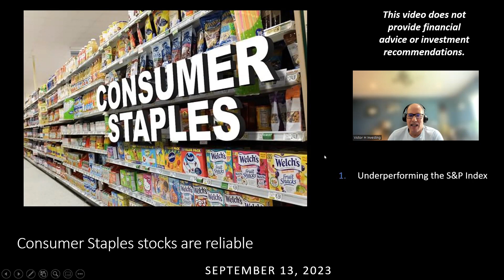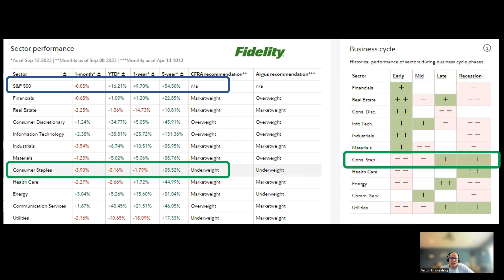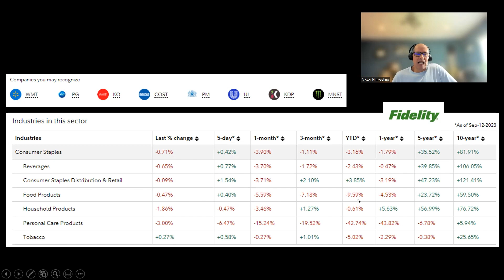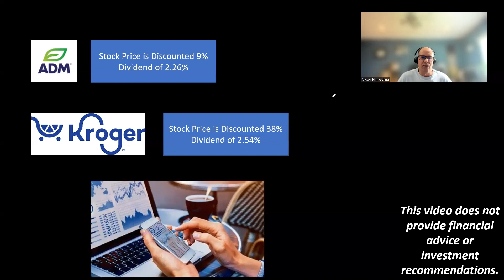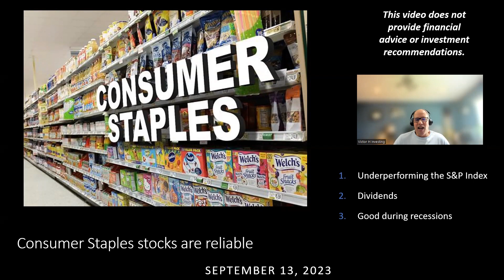Get recession ready with Consumer Staples stocks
Consumer staples stocks are shares of companies that produce and sell essential products that people need on a daily basis, such as food, beverages, personal care items, and household goods.
These stocks are considered to be relatively defensive, meaning that they tend to perform well even during economic downturns. This is because people still need to buy these products regardless of the state of the economy.
Some of the most popular consumer staples stocks include Procter & Gamble (PG), Coca-Cola (KO), Unilever (UL), and Walmart (WMT).
These stocks typically pay high dividends, which can provide investors with a steady stream of income.
However, consumer staples stocks can also be expensive, and their growth potential may be limited.
Here are some of the advantages of investing in consumer staples stocks:

Defensive: Consumer staples stocks tend to perform well even during economic downturns. This is because people still need to buy these products regardless of the state of the economy.
Reliable: Consumer staples companies are typically well-established and have a long history of profitability. This makes them less risky investments than some other sectors.
Paying dividends: Many consumer staples companies pay high dividends, which can provide investors with a steady stream of income.
Here are some of the risks of investing in consumer staples stocks:

Expensive: Consumer staples stocks can be expensive, especially when compared to other sectors.
Limited growth potential: The growth potential of consumer staples companies may be limited, as these companies are not typically involved in new and innovative products.
Sustainability concerns: Some consumer staples companies may be involved in unsustainable practices, such as deforestation or water pollution.
Overall, consumer staples stocks can be a good investment for investors who are looking for a defensive investment with a steady stream of income. However, it is important to do your research and understand the risks involved before investing in any stock.

In terms of whether or not to invest in consumer staples stocks now, the answer depends on your individual circumstances and investment goals. If you are looking for a defensive investment that can provide you with a steady stream of income, then consumer staples stocks may be a good option for you. However, if you are looking for a stock with high growth potential, then you may want to consider other sectors.

Ultimately, the decision of whether or not to invest in consumer staples stocks is a personal one. You should do your own research and consult with a financial advisor to decide what is best for you.

How to read a stock chart
How to do fundamental analysis
How to do technical analysis
Types of stock orders
Investing strategies
How to build a stock portfolio
Risk management
Dividend investing
Options trading
Investing for retirement
How to invest in growth stocks
How to invest in value stocks
How to invest in small-cap stocks
How to invest in technology stocks
How to invest in healthcare stocks
How to invest in consumer staples stocks
How to invest in financial stocks
How to invest in energy stocks
The Motley Fool
Investing with IBD
Seeking Alpha
MarketWatch
CNBC
Graham Stephan
Ben Felix
Andrei Jikh
Sven Carlin
Aswath Damodaran
Robert Kiyosaki